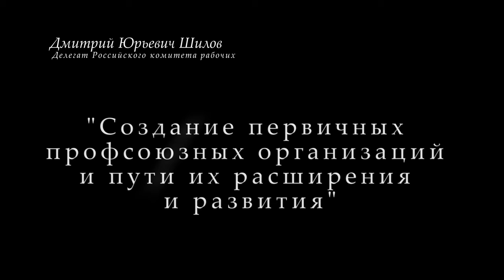Создание первичных профсоюзных организаций и пути их расширения и развития. Д.Ю.Шилов. 26.03.2020.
В Университете рабочих корреспондентов Фонда Рабочей Академии 26 марта 2020 года лекцию на тему «Создание первичных профсоюзных организаций и пути их расширения и развития» прочитал Дмитрий Юрьевич Шилов, монтажник РЭАиП, сопредседатель идеологической комиссии ЦК Рабочей партии России, делегат Российского комитета рабочих.

Для пожертвований в Фонд Рабочей Академии:
Карта Сбербанк:
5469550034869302